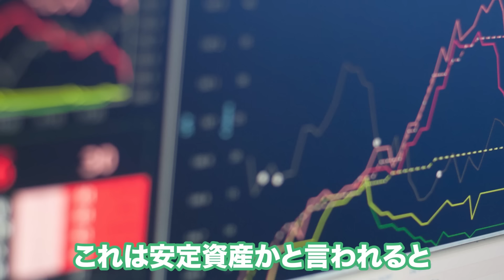融資面談でこのワードを言ったら一発アウト！？現役銀行員が語る衝撃の裏話とは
今回の動画は、融資面談についてお話ししました！

1976年6月7日生まれ 47 歳

28歳から現在迄「グループ企業7社」を保有運用し、「ゼロイチ」の「事業設計」と「事業経営者」に不可欠な「経営者マインド」を「不動産」を入口として入会した会員へ経営アドバイスをする。